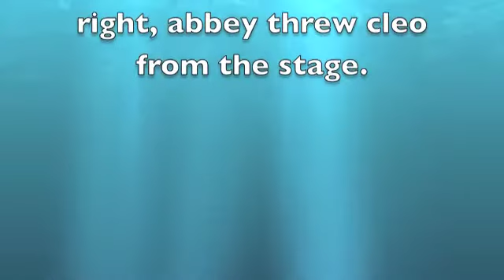cleo's revenge on abbey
***THIS WAS OBVIOUSLY MADE BEFORE I RE-ARRANGED MY MONSTER HIGH HOUSE!***  also now my stop motions are better. but anyway, here is the video. i made it along time ago, i even made it before i made the preview. but now here it is!